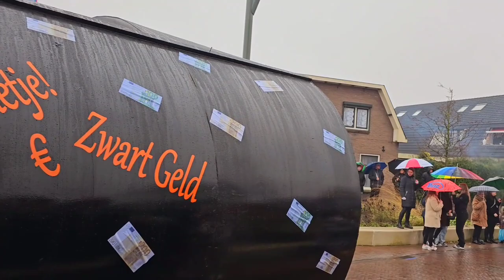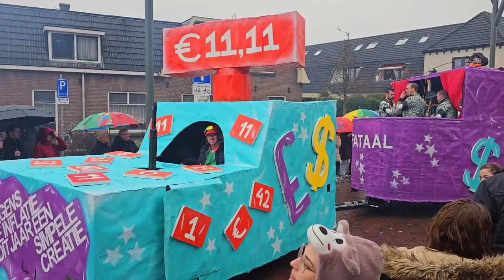🕺Kaiser Karneval💃 Auf Safari 🚜 Vom Hauberg 🛣 Bis Didam 🤠 Mit CV Die Dröpkes 🥳 ALAAAF 🧯📢🔊🎶🎊🎉🎪🚂🎢🎠💈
Am Sontag 19en Februar war unseren🕺Kaiser Karneval💃 Auf Safari 🚜 Vom Hauberg 🛣 Bis Didam 🤠 Mit CV Die Dröpkes 🥳 ALAAAF 🧯📢🔊🎶🎊🎉🎪🚂🎢🎠💈
Das Thema war Flower Power Zurück zum Hippie Zeit ALAAAAF 😂🥰🤩💘💞💋🧡💯🎯
Was ich noch zu sagen hätte dauert eine Zigarette 😅🤣😂🍺🍻🍺🍻🍺🍹🍷🍾🥂🥃🍾🥂